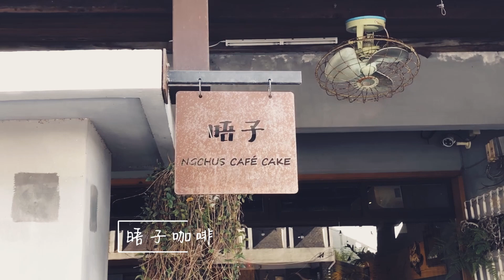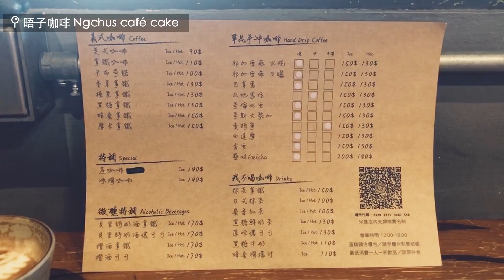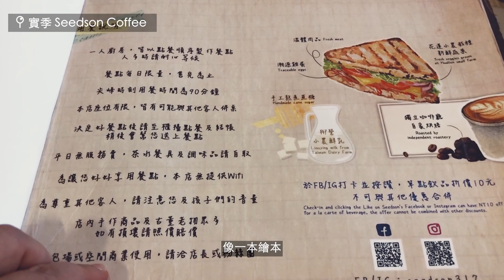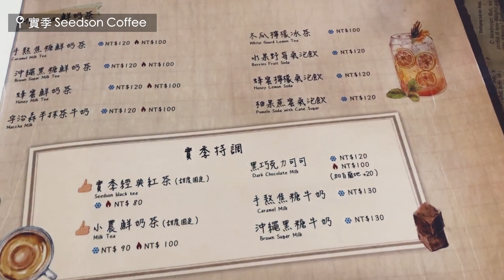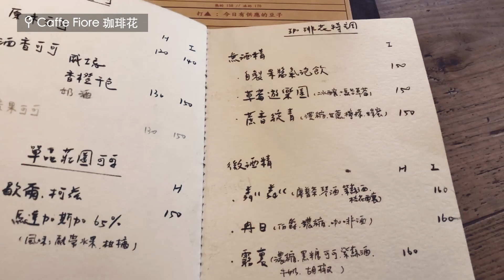Hualien Vlog 花蓮咖啡館3家丨植物、花草系的老房子咖啡館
花蓮咖啡丨花草系，還是貓系？老屋咖啡館 3 選

花蓮三家非常有人氣的咖啡館，都是我喜愛的花草系，有滿是綠意的植栽，也有乾燥花和果實。
三家中竟然兩家都各自有兩隻店貓，活活潑潑地，非常可愛！
1. 晤子咖啡
2. 實季 Seedson Coffee (已搬家，請搜尋FB)
3. Caffe Fiore 珈琲花